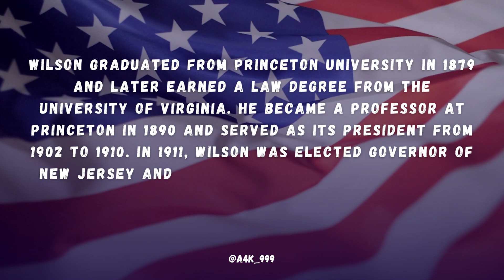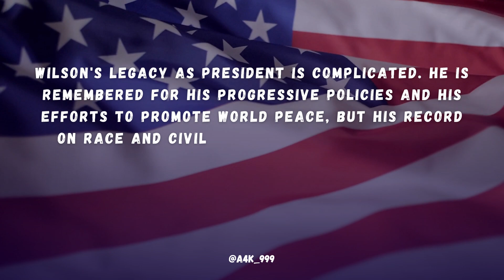Woodrow Wilson (1913-1921), The 28th President of the United States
Anything for Knowledge is a YouTube channel dedicated to providing quality education content for curious minds seeking to learn about various subjects. The channel offers a broad range of video content that includes science, history, art, culture, and technology, among other fields. The name of the channel is quite fitting, as it captures the essence of the channel's mission to provide informative content to help people learn and understand the world better.

The channel was launched with the aim of making learning fun, engaging, and accessible to everyone. It has a growing number of subscribers from different parts of the world who tune in to watch educational videos that cover a diverse range of topics. The channel is well-organized, with content categorized into playlists, making it easier for viewers to find what they are looking for. Whether it's learning about black holes, exploring ancient civilizations, or getting insights into the workings of the human mind, Anything for Knowledge has something for everyone.

One of the notable features of the channel is the quality of the content. The videos are well-researched and presented in an engaging manner that captures the viewers' attention from the start to the end. The narration is clear, and the visuals are impressive, making the videos enjoyable to watch. The channel features a team of dedicated educators and content creators who put in the effort to ensure that each video is informative, accurate, and engaging.

In addition to offering educational content, the channel also seeks to inspire its viewers. It features inspiring stories of people who have achieved great things, and it shares tips on how to overcome obstacles and achieve one's goals. The channel also encourages its viewers to ask questions and share their ideas, fostering a sense of community among its followers.

Anything for Knowledge has gained recognition for its contributions to education, and it has won several awards for its content, including the YouTube Silver Play Button award. The channel is committed to maintaining the high standards it has set, and it is constantly evolving to keep up with the changing trends and needs of its viewers.

In conclusion, Anything for Knowledge is a valuable resource for anyone seeking to expand their knowledge and understanding of the world. Its commitment to quality education content, engaging presentation style, and commitment to inspiring its viewers have made it a popular and respected channel among learners of all ages. It is a shining example of how education can be made accessible and enjoyable to everyone, and it continues to set the bar high for educational content on YouTube.